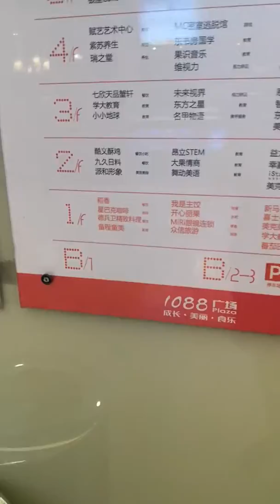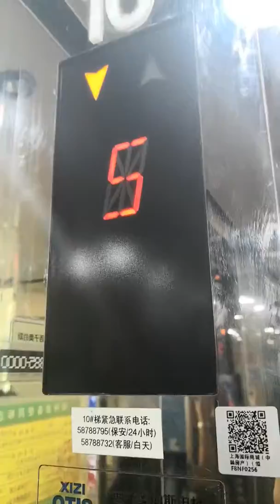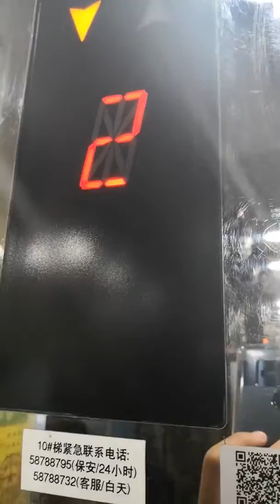XiZi OTIS scenic lifts at 1088 Plaza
Basic XiZi OTIS scenic lifts.